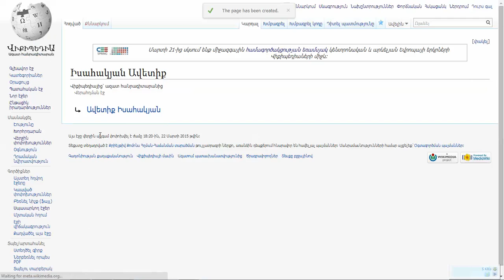Վիքիպեդիա:Ինչպես վերահղում ստեղծել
Գործողությունը նունությամբ աշխատում է նաև Վիքիմեդիայի այլ նախագծերում: Օր․՝ Վիքիբառարան, Վիքիդարան, Վիքիքաղվածք և այլն: